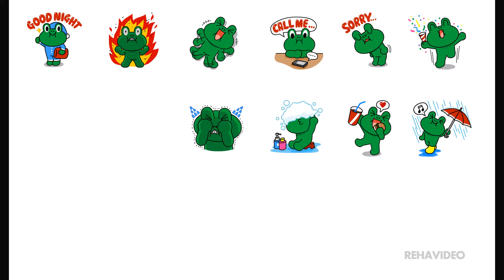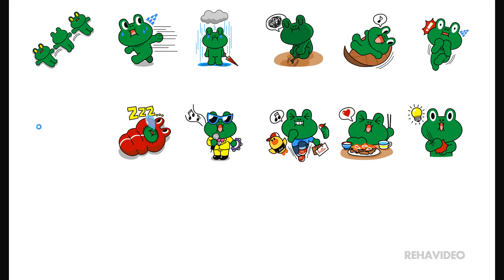Leonard: Special Edition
emoticon name(이모티콘 이름) : Leonard: Special Edition, レナード スペシャル, 레너드 스페셜, 蛙里奥(特别版), 雷納德（特別篇） (LINE Characters)